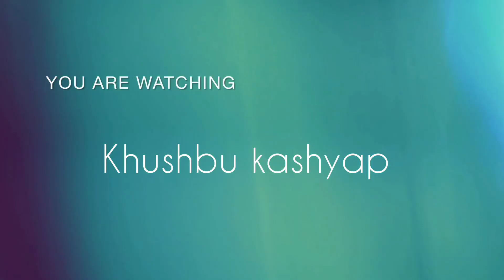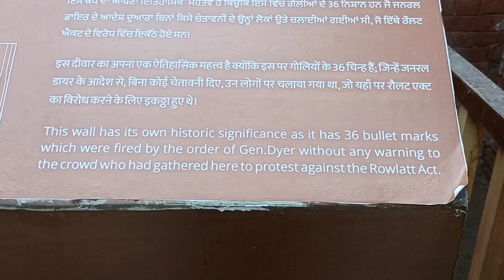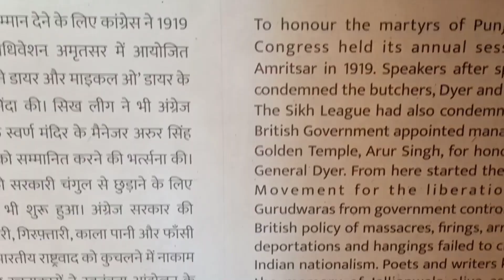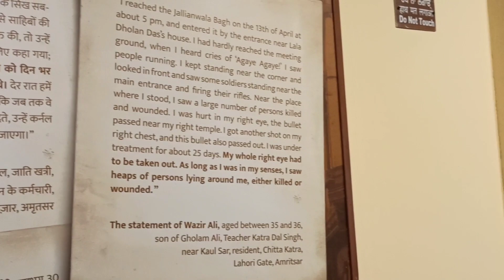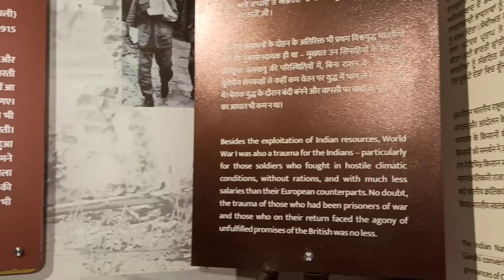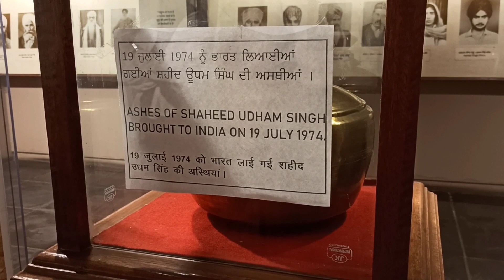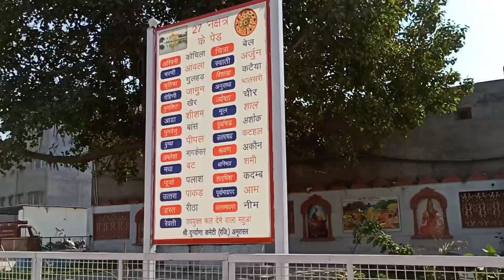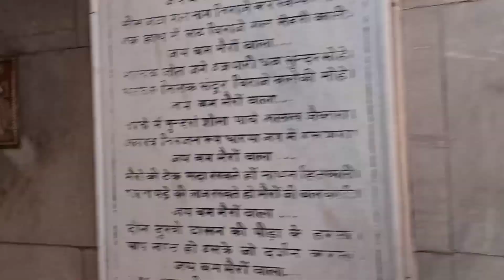Day 2 in Amritsar part-1 // Jallianwala bagh//Shri Durgiana Temple/ PUNJAB/